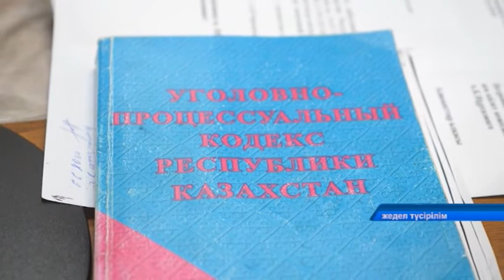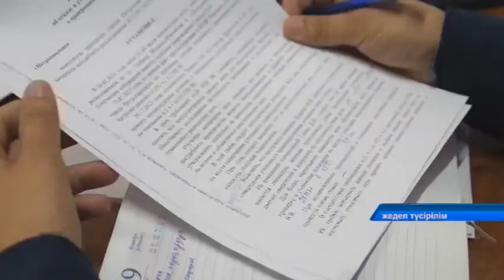Петропавлда елордалық 30 жастағы баукеспе құрықталды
Қой терісін жамылған қасқырдай! 30 жастағы ер адам зейнеткерлерге көмек көрсеткен болып, қалталарына қол сұққан. Жуырда жергілікті тәртіп сақшылары облыс орталығында жүрген елордалық алаяқты құрықтады. Баукеспе бірнеше қарт адамның жүгін үйіне дейін жеткізіп беріп, 150 мың теңгеге жуық ақшаны қолды қылыпты. Бұл жайында толығырақ келесі бейнематериалда.